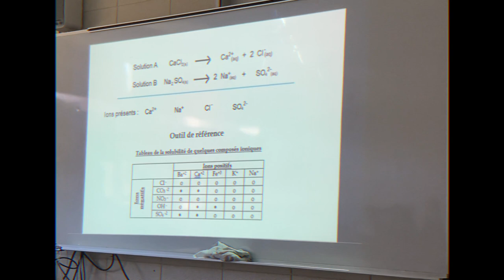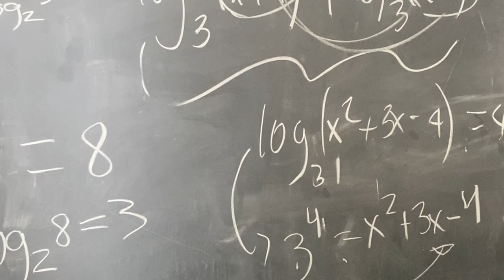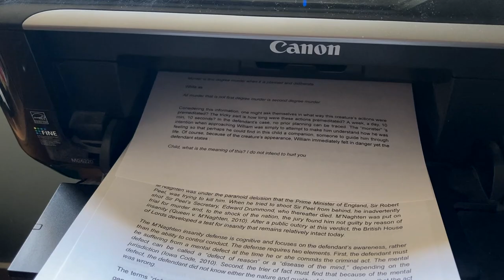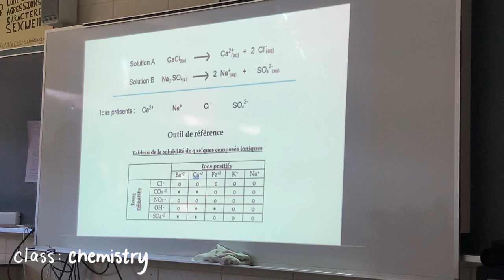study diaries | school vlog, volleyball, working at the library 💌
back with another study diary baby! hope you enjoy this school vlog which includes a bit less schoolwork and more "in class" content which i hope you'll enjoy 😊 been less busy with schoolwork lately but surprisingly more tired since having to go to school in person everyday but i've been trying to enjoy the springtime a little too ✨🌷

what have you been up to lately? i've been feeling quite tired frankly because i've been going to school in person everyday which means less sleep and also because i recently got a job (woohoo). it's been busy for sure especially with managing school and youtube but a good kind of busy. i've been so thankful for everything in my life lately and the nice warm weather. especially with hitting 2k!! ahh it feels like i hit 1k just a few months ago, you guys are insane. anyways, thank you all so much for sticking around. i wish you a lovely and productive week 💌 lots of love, xoxo

- Clarisse

♪ MUSIC ♪

what grade are you in - what do you study? /  i’m currently in secondary 5 which is the 11th grade in the us and i’m doing my last year in the IB program! it’s basically a program offered internationally that’s has a bunch of extra requirements like community work, extra projects and language learning.